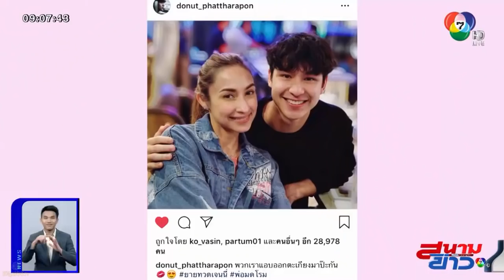สุดเป๊ะ! ทัพนักแสดงฟิตซ้อม พร้อมมอบความสุขใน 7 สีคอนเสิร์ต ออนทัวร์ เสาร์นี้ สนามข่าวบันเทิง